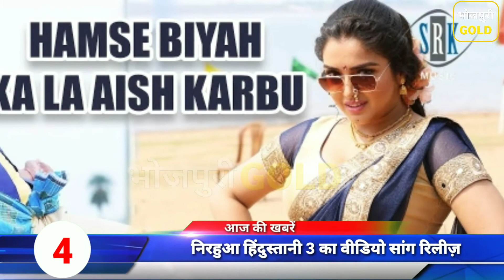आज की ताज़ा खबरे #33 खेसारी लाल यादव का होली song, हीरो वर्दीवाला, कल्लू की फिल्म राजतिलक,निरहुआ ।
खेसारी लाल यादव का होली song, हीरो वर्दीवाला, कल्लू की फिल्म राजतिलक,निरहुआ हिंदुस्तानी 3 full video song, समर सिंह वीडियो song।